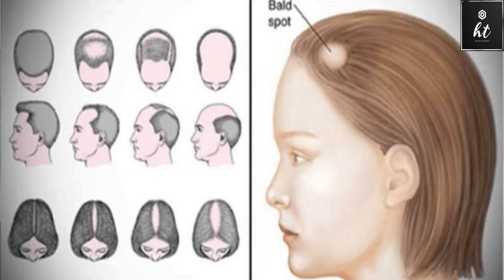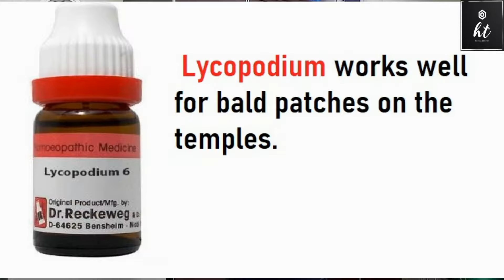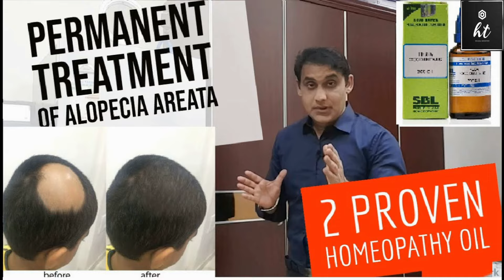5 Best Homeopathic Medicine For Alopecia Areata Permanent Treatment | Regrow New Hair.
Homeopathic Treatment for Alopecia Areata : Homeopathic treatment is very effective in dealing with alopecia areata. Homeopathic remedies for alopecia areata affect our body by optimizing our immune system.
Alopecia areata is the hair loss in round patches on the scalp or such as eyebrows, beard, chest hairs fall.
What is Alopecia Areata?
The loss of hair in patches is known as alopecia areata. In alopecia areata, usually hair loss is seen on the scalp, but any body part covered with hair can be affected. When alopecia areata appears in the beard, it is known as alopecia areata barbae.Homeopathy is an advanced science and treats many diseases of autoimmune origin including alopecia areata. Homeopathic medicines work by stopping the progress in the size of the bald spots and help in the regrowth of hair. Homeopathic medicines for treating alopecia areata originate from natural sources which exclude any risk of side effects.
1. Arsenic Album – Homeopathic Medicine for Alopecia Areata Accompanied by Itching and Burning on the Scalp
2. Vinca Minor – Another Useful Homeopathic Medicine for Alopecia Areata. Vinca Minor is another useful homeopathic medicine for alopecia areata.
3. Baryta Carb, Lycopodium, and Silicea – Homeopathic Medicines for Alopecia Areata in Young People
4. Fluoric Acid – Excellent Homeopathic Medicine for Alopecia Areata
Fluoric Acid is among the top grade homeopathic remedies for alopecia areata.
5. Phosphorus – A Wonderful Homeopathic Medicine for Alopecia Areata

Hair Transplant Double Booster:
Hello;
Hair plays an important role to build our confidence and nobody wants to go bald. Hair Loss makes you worried? Hair Fall have many causes like poor protein diet, stress causing hair fall, applying harmful chemicals on scalp, male and female pattern hair loss, genetic hair loss and Alopecia Aerate etc.
I was also suffering from male pattern baldness year before my hair transplant. I had 4th grade of baldness. I did my hair transplant in india in Surat, Gujarat. You can see my before and after hair transplant photos in my video. I shared my hair transplant experience with you so you can take advantage before going for a hair transplant in India, Pakistan, Bangladesh, Turkey, Dubai or any other country.
Check: hair oil for hair growth, hair growth home remedies, onion hair oil, Ginger hair oil, baldness treatment, regrow hair, minoxidil or hair growth etc.

If you are losing hair constantly then you must pay attention before going bald. From Grow Hair, Hair Loss, Hair Transplant, FUE, FUT, Stop Hair Fall Tips, How to restore hair loss, hair transplant cost in india, hair growth natural tips, hair growth serums, diprobate plus lotion for hair and post care after hair transplant, onion juice for hair etc all information is available on this channel.